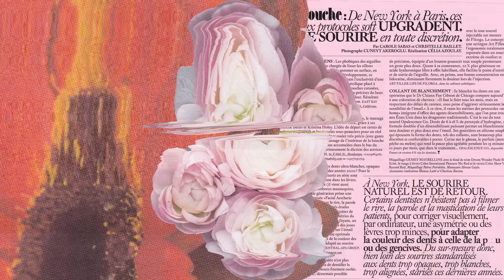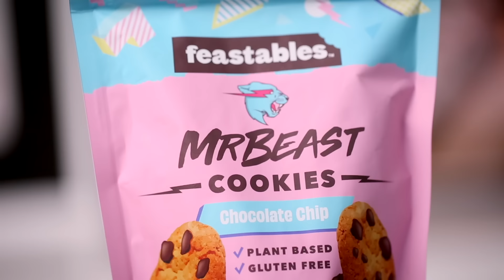Are 2023 YouTuber Food Brands *Actually* Good (Doughbrik's Pizza, PRIME Energy + Mr. Beast Cookies)